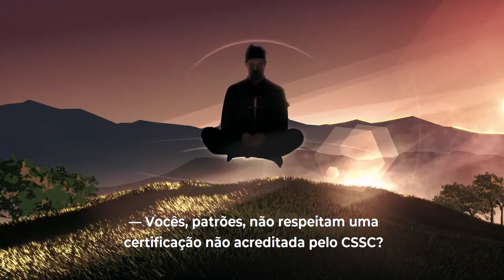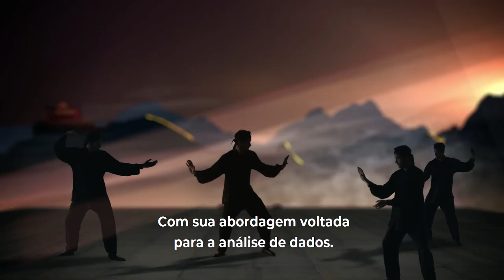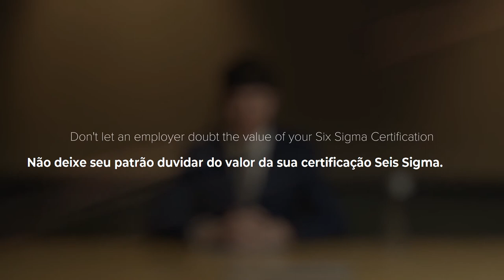Curso de Black Belt com o selo internacional Council for Six Sigma Certification 🎖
Mês do Consumidor: ofertas exclusivas com descontos de até 80%, além de bônus exclusivos, saiba mais Aproveite o Mês do Consumidor aproveitando ofertas exclusivas com descontos de até 80% além de bônus exclusivos, saiba mais Aproveite o Carnavoitto e inscreva-se em 6 cursos gratuitos com certificado, saiba mais A Voitto é acreditada internacionalmente pelo Council for Six Sigma Certification. Além disso, nossos treinamentos digitais de Seis Sigma possuem todo o conteúdo recomendado pela ASQ e são alinhados com a ISO 10353, além de serem os únicos cursos online acreditados pela Comunidade Six Sigma Brasil.